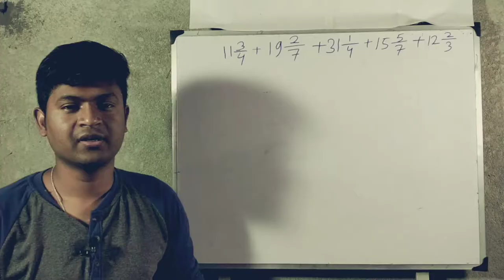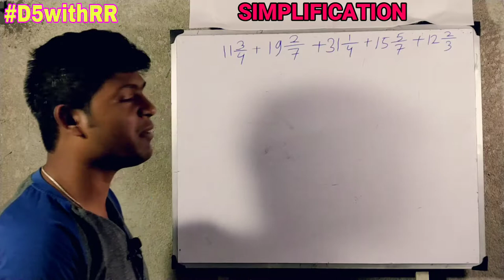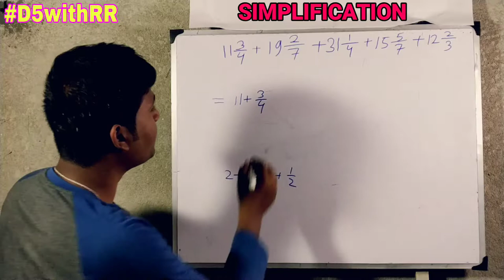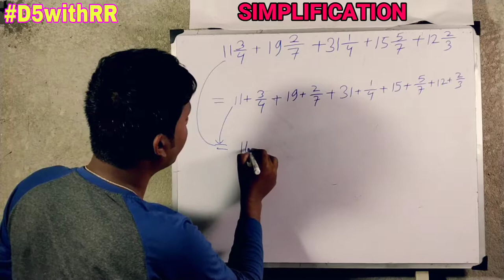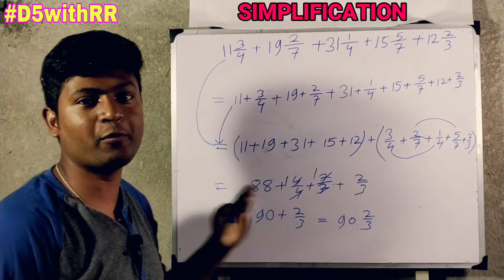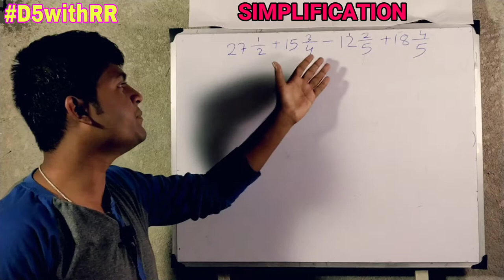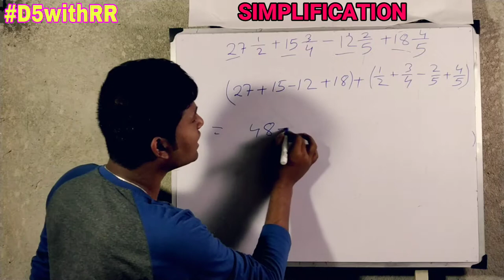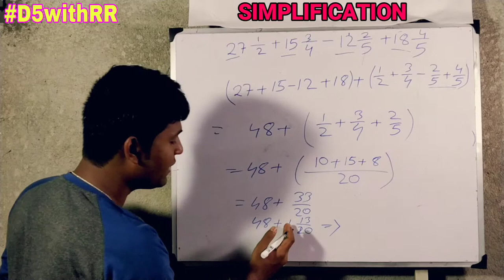SIMPLIFICATION| সরল | Maths for Competitive Exams| RRB SSC RPF PSC Bank Exam | D5withRR